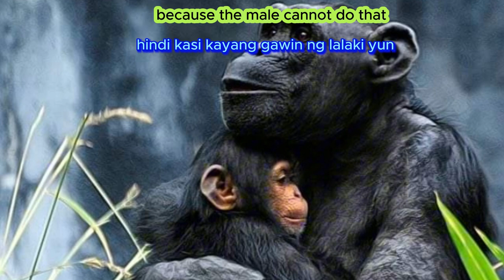Man rib made woman ?